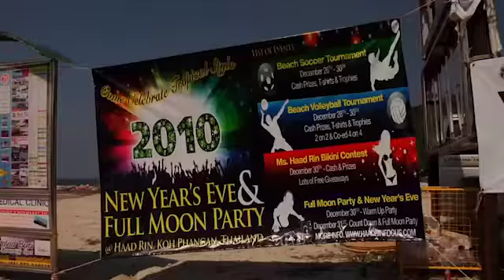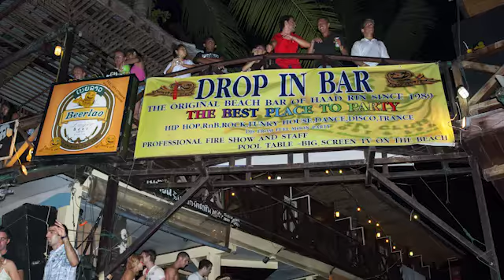What Happens When Tourists Discover Paradise?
The story of Koh Phangan, Thailand is an all-too-familiar one in the tourism industry: discovered by backpackers, embraced by adventurers, and devastated by mass tourism.

Discover how the Full Moon Party destroyed this island paradise and what we can learn from these hard lessons.